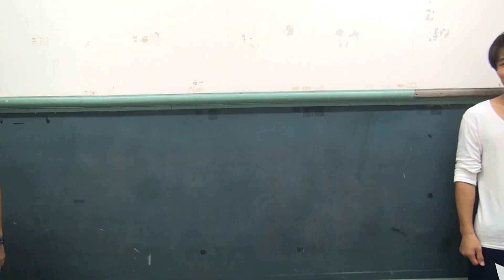ジャルジャル即興コント『あなたの町のでかめの鬼』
このチャンネルは毎週金曜日22：00～ニコニコ生放送で配信中の番組『開放！ジャルジャルのコント会議～誰でも参加して意見言うてくれてええんやで、いや言うてくれ！～』の中でやった即興コントをアップしていくチャンネルです！

ニコ生ユーザーから『名詞』と『形容詞』コメントでもらい、二つの言葉を合わせてコントタイトルを作ります。

出演：ジャルジャル
　　　 倉本美津留（構成作家）

また、１２月５日には、道頓堀ZAZA HOUSE　　１２月１２日には、新宿シアターモリエールにてイベントを予定！
公演・芸人名で検索で、「あっぷくライブ」で検索してください！